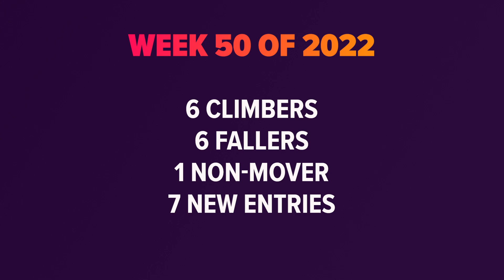Top 20 Arabic Songs of Week 50, 2022 🔥 🎶 أفضل الأغاني العربية في الأسبوع ٥٠ لعام ٢٠٢٢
Arabic songs 2022 | 2022 اغاني  | Arabic music 2022 |
Top 20 most popular Arabic songs of the week featuring Wegz, Ali Jassim, Samara, Myriam Fares, Esraa Al Aseel, Mocci & many more!

The ranking of this Arabic music chart is for a big part based on the amount of YouTube views a video got during the last 7 days. But we also look at which Arabic songs are trending on YouTube in the various Arabic countries. If a song for example is trending in more than just one country it has a bigger chance to get into the chart.

اغاني
اغاني ٢٠٢٢
اغاني كاس العالم قطر 2022
Arabic Top 20
Arab Top 20
Top Arabic songs 2022
Top 10 Arabic songs
New Arabic songs
اغانى عربية جديدة
Latest Arabic songs
احدث الاغاني العربية
Best Arabic songs
افضل الاغانى العربية
Most viewed Arabic songs
الاغاني العربية الاكثر مشاهدة
Famous Arabic songs
اغاني عربية مشهورة
Arabic hits
Arabic hit songs
Farid بامارة مين
정국 Jung Kook (of BTS)
فريد - بأمارة مين
ياسر عبد الوهاب & زيد الحبيب - قلبي
Tukoh Taka
Myriam Fares
Maluma
Nicki Minaj
Fifa World Cup
Qatar
Popular Arabic songs
Trending Arabic songs
Arabic top songs
Arabic songs 2022
Arabic music chart
Best Arabic music
افضل موسيقى عربية
Arabian music
موسيقى عربية
Middle Eastern music
Moroccan songs
اغاني مغربية
Egyptian songs
اغاني مصرية
Algerian songs
اغاني جزائرية
Khaleeji songs
اغاني خليجية
Iraqi songs
اغانی عراقیه
Tunisian songs
اغاني تونسية
Lebanese songs
اغاني لبنانية
Syrian songs
اغاني سورية
Kuwaiti Songs
Libyan songs
اغاني اماراتية
Palestinian songs
اغاني فلسطينية
Jordanian songs
اغاني اردنية
Sudanese songs
اغاني مهرجانات
مهرجان
Mahraganat
Arabic Rap Songs
Arabic Hip Hop songs
Belly Dance
Tarab
طرب
Habibi song
Arabic dance
Arabic party songs
اغاني الحفلات العربية
Dabke songs
Arab song
اغاني حب
اغاني رومانسية
Arabic TikTok songs
اغاني تيك توك العربية
Arabic wedding songs
اغاني افراح عربية
Arabic party songs
Arabic trap music
اغاني حزينة
أحسن أغاني في العالم
اجمل الاغاني العربية
Lagu arab
musik arab
Arap müziği
arapça şarkılar
melhores canções árabes
melhor música árabe
Arabische muziek
Arabische liedjes
Arabische Musik
Arabic love songs
أغاني الحب أفضل العربية
Arabische Lieder
canzoni Arabe
Arabic hot songs
musicas arabes
musica Araba
arabi song
আরবি সঙ্গীত
αραβική μουσική
арабская музыка
阿拉伯音乐
chansons Arabes
canciones árabes
música arábica
अरबी गाने
अरबी संगीत
नए अरबी गाने
Arabic remix
Arabic mix